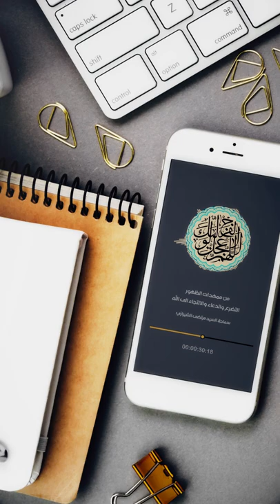من ممهدات الظهور : التضرع و الدعاء و الالتجاء إلى الله | السيد مرتضى الشيرازي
من ممهدات الظهور : التضرع و الدعاء و الالتجاء إلى الله

النجف الأشرف: 26 ربيع الثاني 1435هـ